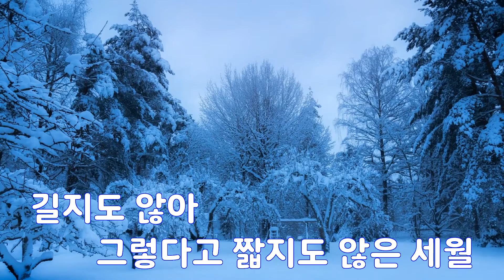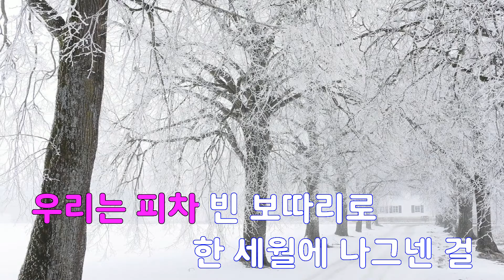[은성 반주기] 피차(간이역) - 나훈아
피차(간이역) - 나훈아
작사 ː 나훈아, 작곡 ː 나훈아